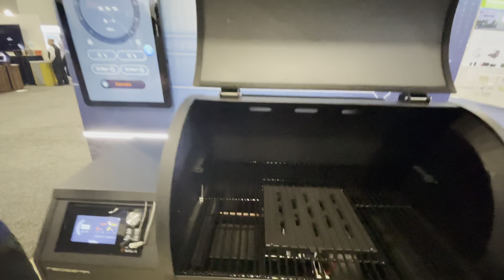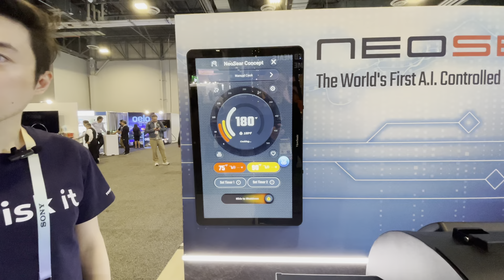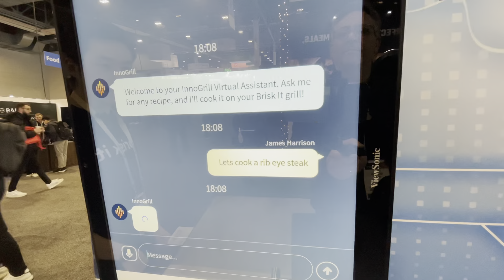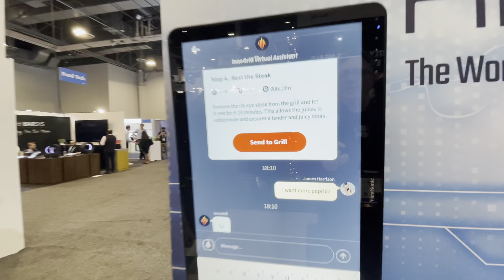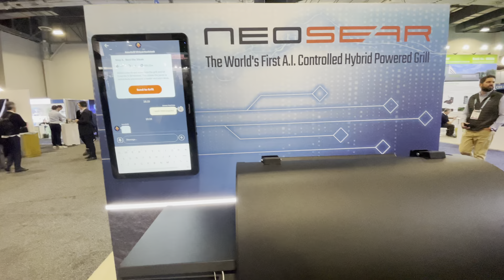Briskit Shows Off Generative AI Powered Grill CES 2024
The Spoon dropped by the BriskIt booth to hear about their generative AI enabled grill.